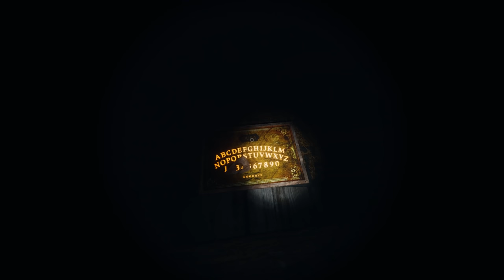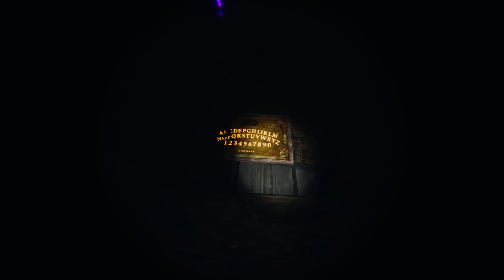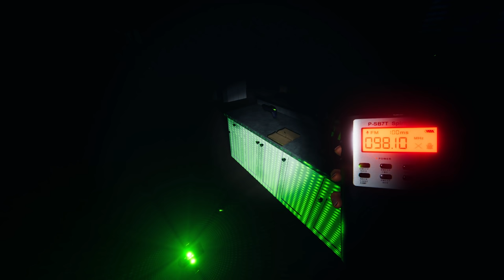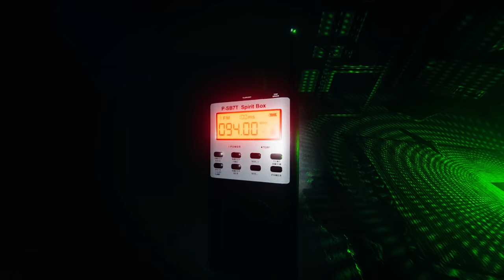1 HOUR GHOST HUNTING SPECIAL...VOL 7 (Phasmophobia Co op Gameplay)